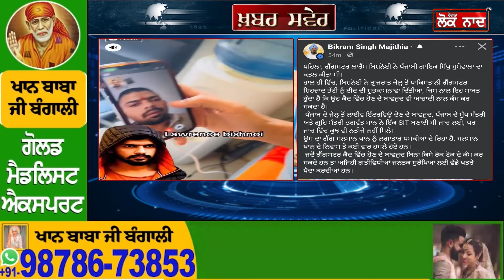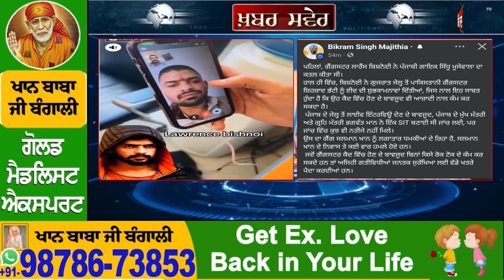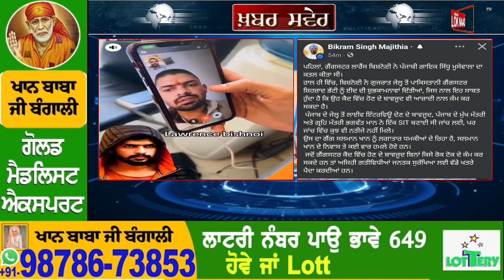ਮਜੀਠੀਏ ਦਾ ਵੱਡਾ ਧਮਾਕਾ ,ਸਰਕਾਰ ਫਿਰ ਕੀਤੀ ਬੇਨਕਾਬ ,ਲੋਕਾਂ ਸਾਹਮਣੇ ਰੱਖਤੀ ਇੱਕ ਹੋਰ ਸੱਚਾਈ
ਮਜੀਠੀਏ ਦਾ ਵੱਡਾ ਧਮਾਕਾ
ਸਰਕਾਰ ਫਿਰ ਕੀਤੀ ਬੇਨਕਾਬ
ਲੋਕਾਂ ਸਾਹਮਣੇ ਰੱਖਤੀ ਇੱਕ ਹੋਰ ਸੱਚਾਈ